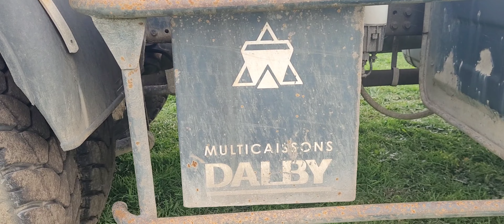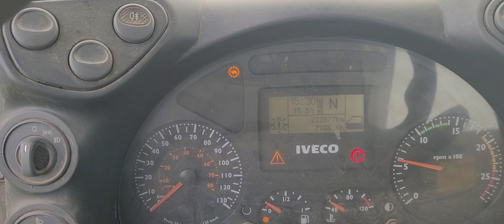200162C2 Iveco Trakker 410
Iveco Trakker 410
Hook lift
Container system